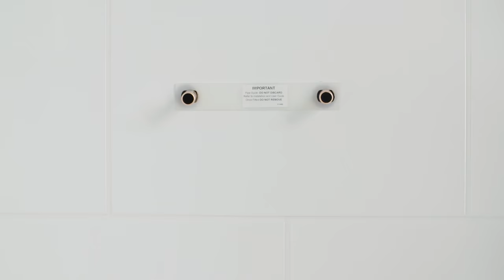How to install a bar mixer shower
Watch our step-by-step video showing how to install a bar mixer shower, with expert advice and top tips to help you complete the job with confidence.